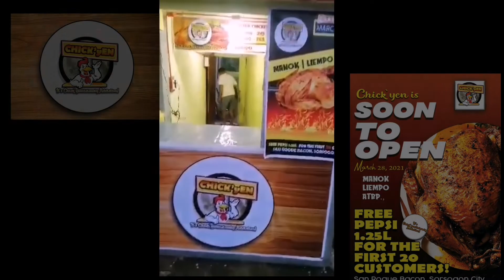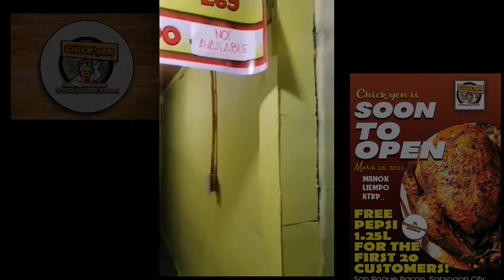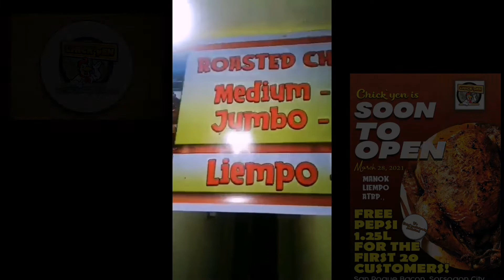Magkano ang puhunan sa roasted chicken business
Puhunan sa roasted chicken bussiness

Construction and labor = 25,000 php
Equipment = 50,000 php
Business permit = 8,000 php
Other expenses or consumables =13,000 php

# Moonheart forever